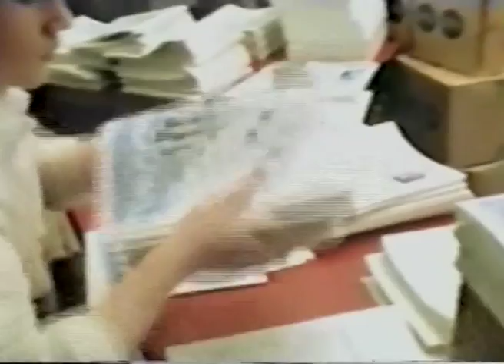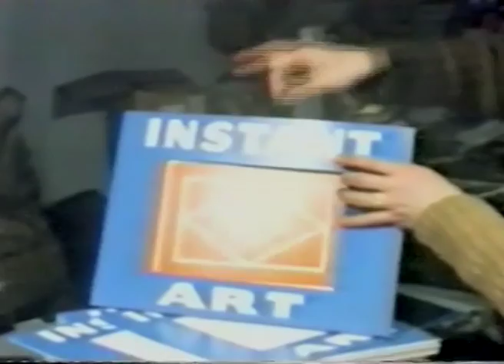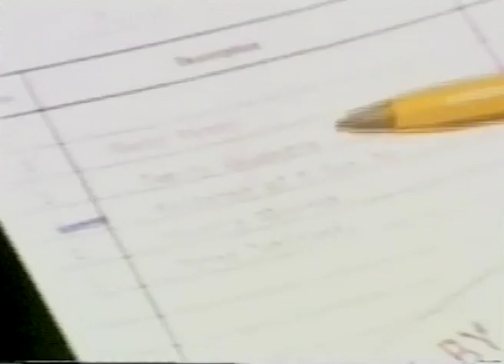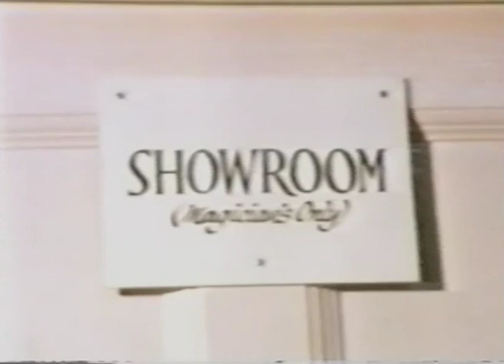Behind the scenes at SUPREME MAGIC